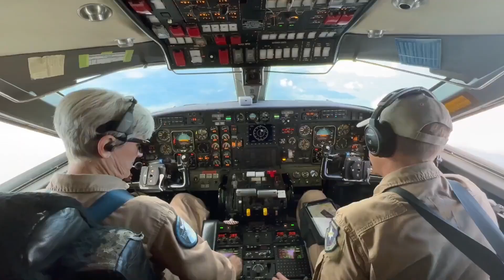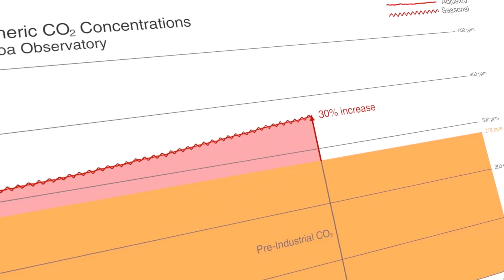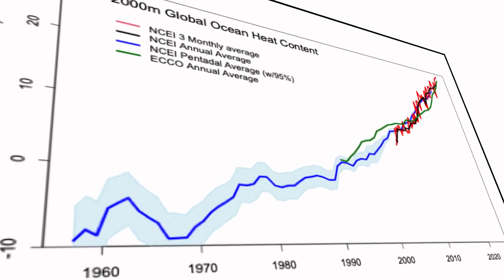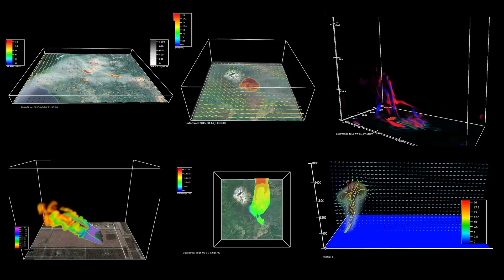2022 is tied for 5th warmest year on record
The temperature average for 2022 is out! It "effectively tied for Earth’s 5th warmest year since 1880," according to NASA's Goddard Space Flight Center.

Credit: NASA's Goddard Space Flight Center
Kathleen Gaeta (GSFC AIMMS): Lead Producer
Dr. Gavin Schmidt (GISS): Lead Scientist
Dr. Peter Jacobs (GSFC): Scientist
Lori Perkins (GSFC): Lead Visualizer